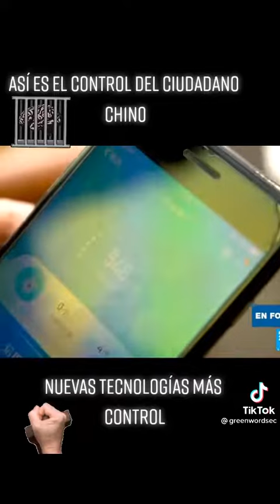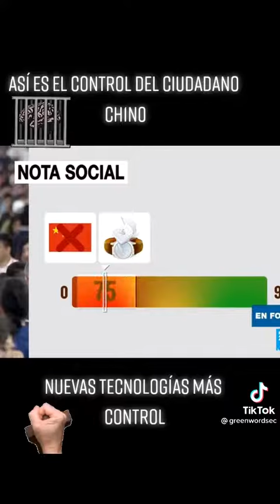Cosas ilógicas de este mundo 🌎 (2)